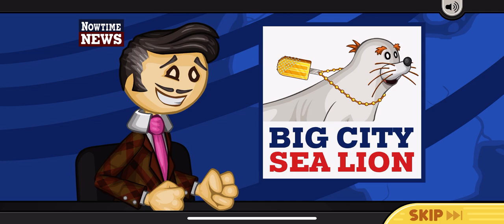Papa’s Paleteria To Go! - Cherry Blossom Festival Season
Our Final Season and Final Breaking News on Papa’s Paleteria To Go!